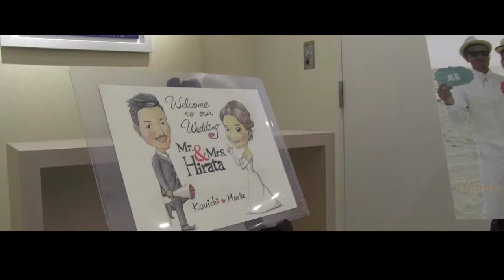沖縄 ウエディング チャペルウエディングを撮影して2時間後の披露宴で公開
チャペルウエディングを撮影して2時間後の披露宴で流す為に、車で移動中に特急で編集して間に合わせました。
かなり焦りますが来賓の皆様へは大好評でした。
ただ１つ、チャペル内は撮影禁止だったので、数秒だけの映像になったのが残念。。

沖縄動画編集屋